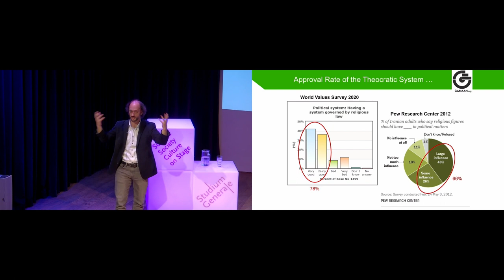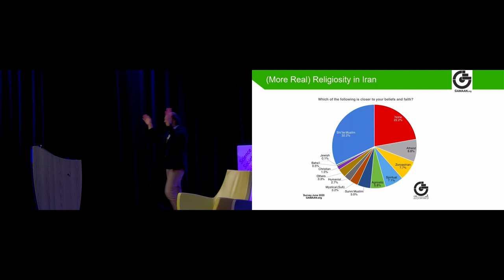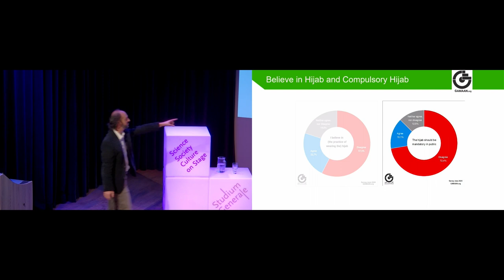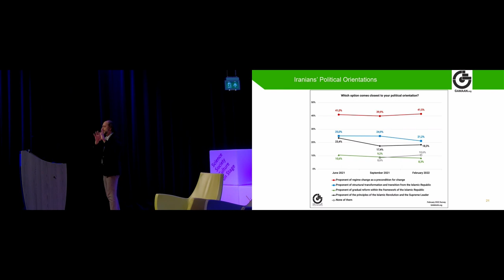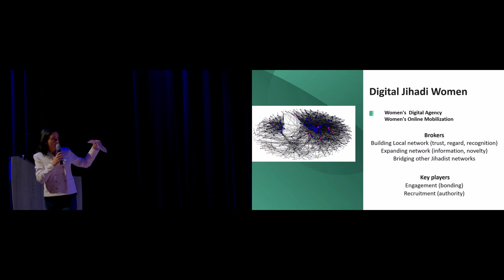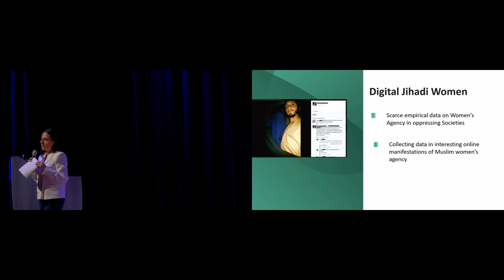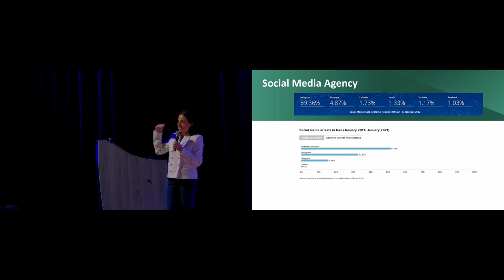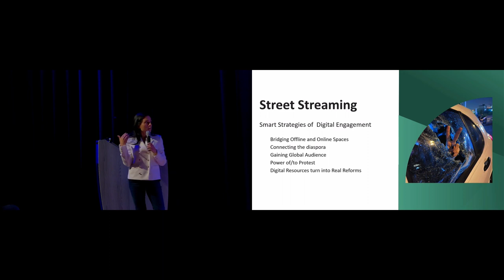Protest vs. Power in Iran: A Break with the Past? - Studium Generale - Tilburg University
Four weeks after Mahsa Amini’s death, Iranian women and men refuse to be silenced by their repressive regime, as massive protests continue to roar ahead on the streets of Teheran and other cities. How are these current protests different from previous one’s in the past? (English / SG-Certificate*)

During this current affairs lecture, experts made a start in explaining what exactly is happening in Iran. What’s life like for Iranians, as they live under a dictatorial regime that heavily represses their rights and freedoms? How is this especially troublesome for Iranian women? In what ways are the protests related to abuse of power and women’s rights movements?

Michael (Mike) Leach is teacher, researcher and legal consultant specializing in post-conflict environments. He has substantial experience and interest in consulting in difficult places in areas of law that are poorly covered or researched, such as projects involving administrative and business law in Afghanistan. His other academic interests focus on how complex systems theory helps us understand law in developing and post-conflict settings.

Ammar Maleki is Assistant Professor at Tilburg Law School, Public Law and Governance department. He teaches (Comparative) Political Science, and his research areas include democratization, cross-cultural research, and public opinions measurement. He is the founder and director of the research institute GAMAAN (The group for Analyzing and Measuring Attitudes in Iran), which uses innovative methods to measure Iranians' public opinions on sensitive socio-political questions. Being a pro-democracy activist and analyst of Iranian politics, he often appears in several media outlets, speaking about political debates around democratization of Iran.

Claudia Carvalho Greveraars holds a doctor degree in Social Sciences with a thesis on Online Gender Jihadism (Tilburg University). She is a Counter-Terrorism Consultant collaborating with private defense companies, think tanks, government and academic institutions on preventing and countering violent extremism, counterterrorism, political violence, and women in terrorism networks. During her talk, she will focus on the role of social media and streaming in the local events in Iran, unveiling the female social fabric within the Iranian protests.

Picture © Tolga Ildun/ZUMA Press Wire